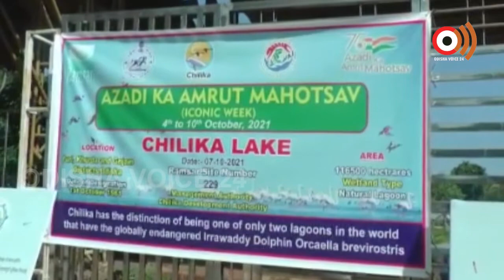Khordha | ସିଡିଏ ପକ୍ଷରୁ ଆଦ୍ରଭୂମୀ ସୁରକ୍ଷା ସପ୍ତାହ ପାଳନ